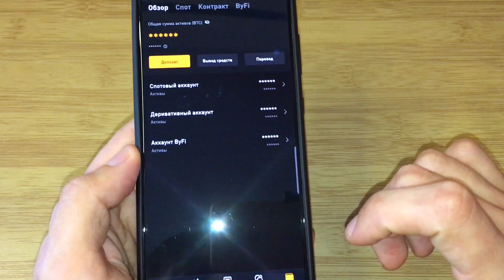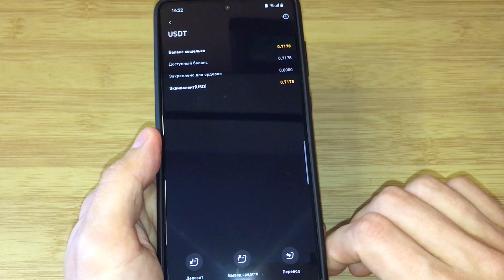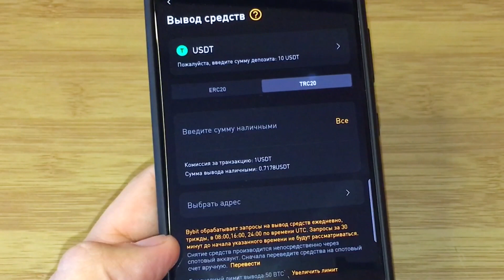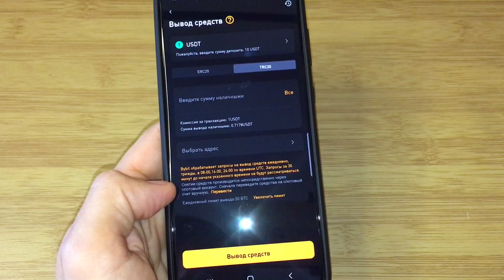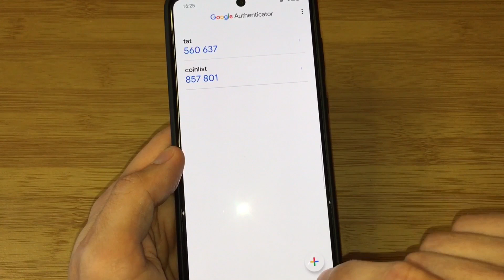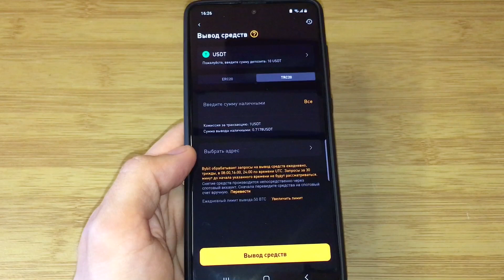БИРЖА ByBit | Как пополнить биржу Байбит? Как выводить деньги? | Криптовалюта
Как пополнить биржу Байбит? Как выводить деньги с Bybit?